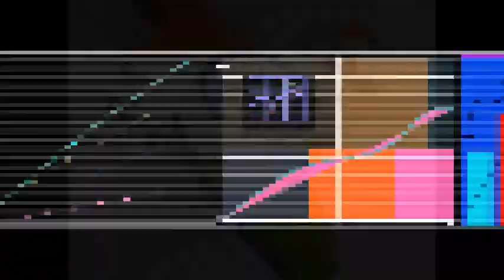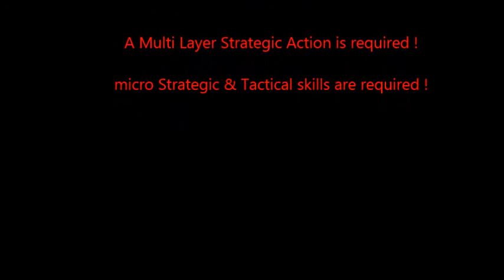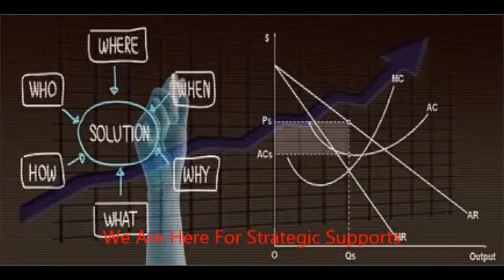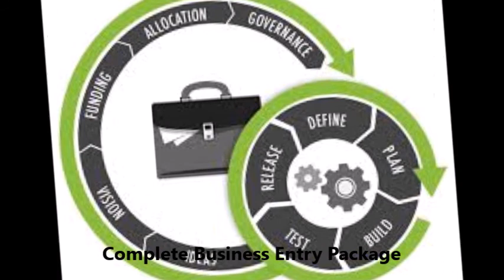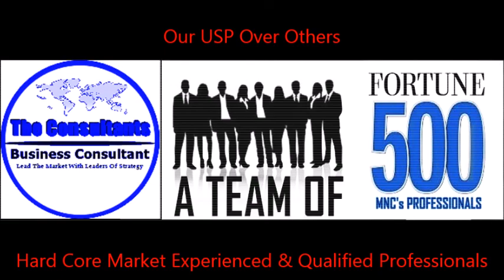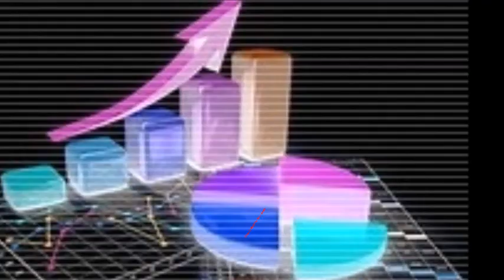Indian Market Entry FDI In India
India Market Entry- Strategic Consulting For Foreign Firms - All Under One Roof.